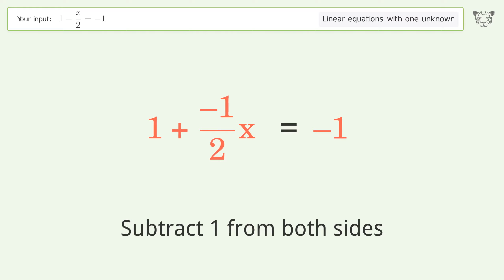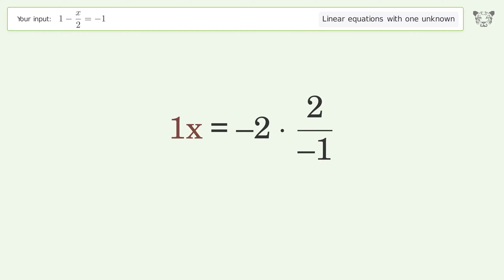Linear equation with one unknown: Solve 1-x/2=-1 step-by-step solution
Solving 1-x/2=-1 using the linear equation with one unknown solver

for a step-by-step and more tips and tricks for dealing with linear equations with one unknown.